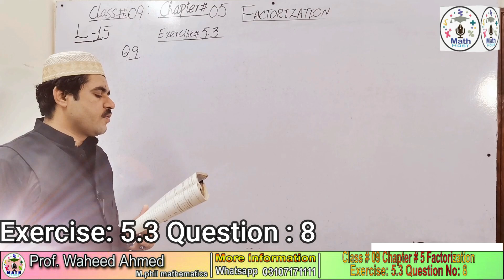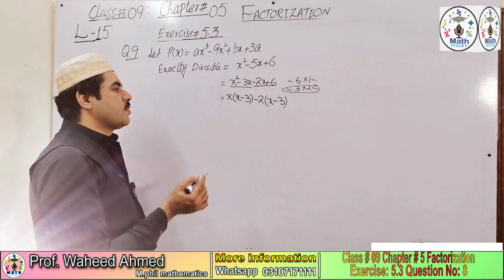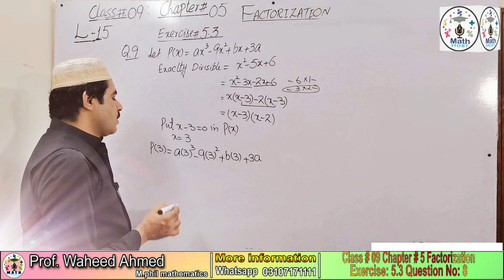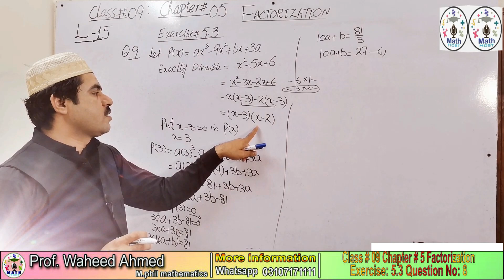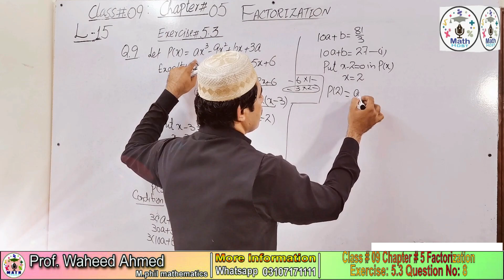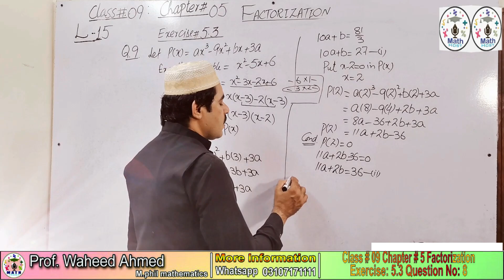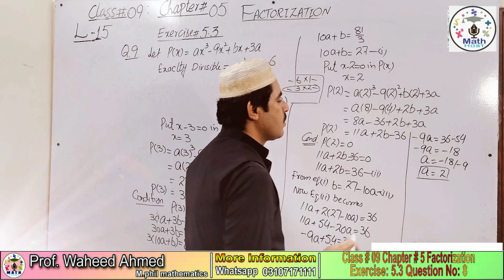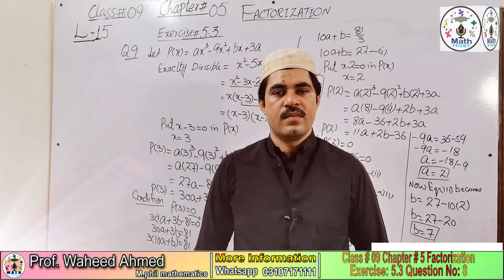EXERCISE 5.3 CLASS 9 MATH || MATH HOST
I am waheed Ahmad. I teach Mathematics in easy way. So watch my video s that helpful for you.
  In this online lecture briefly discuss Matric Math part 1 chapter no 5 Factorization